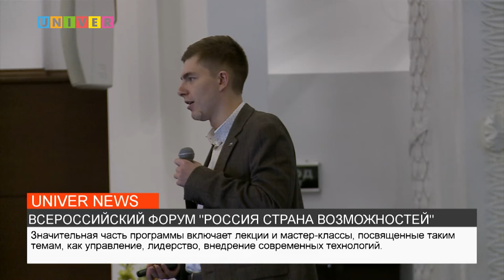ВСЕРОССИЙСКИЙ ФОРУМ "РОССИЯ- СТРАНА ВОЗМОЖНОСТЕЙ"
В Казанском федеральном университете прошла научно-практическая конференция Всероссийского форума "Россия- страна возможностей". Все подробности узнаете в сюжете.